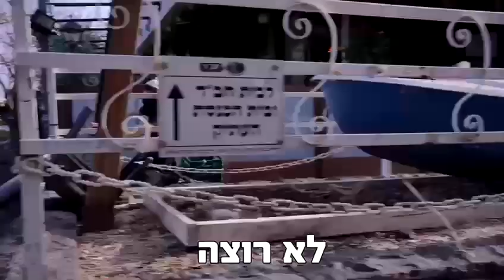הסיפור של מושב דוב״ב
מושב דוב״ב נמצא קצת יותר מק״מ מגבול הלבנון, מטווח ללא הפסקה באש טילי הנ״ט של החיזבאללה 🏡🚀

התושבים פונו למלון בטבריה, אבל מפעל חייהם החקלאי נטוע שם. גם הלב.

חן לאופולד יצאה השבוע לפגוש את תושבי המושב הנהדרים שכמעט 90% מהם הצביעו לקואליציה הנוכחית 📹🗳️

קחו כמה דקות כדי להכיר סיפור ישראלי אחד, שמייצג עוד עשרות אלפים שממשלה אחת איומה הפקירה לגורלם 💔